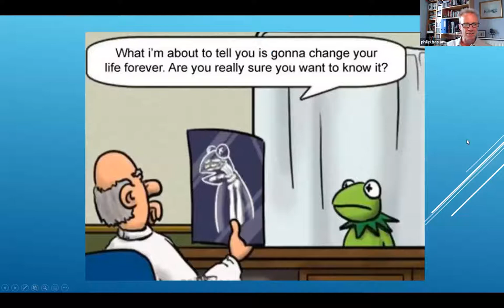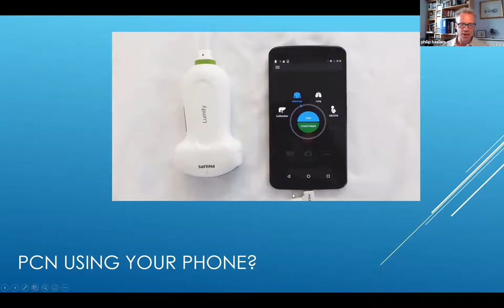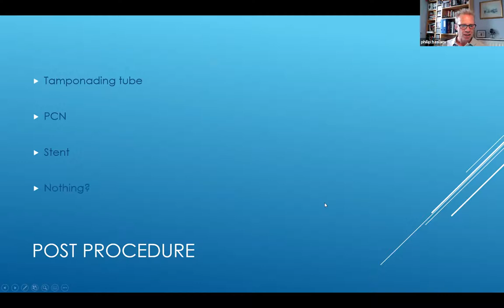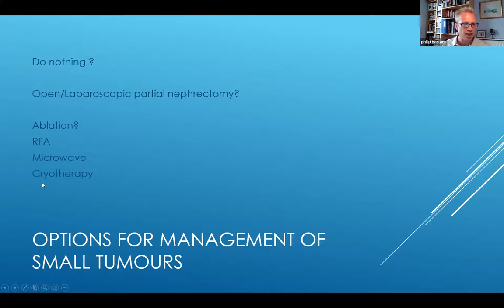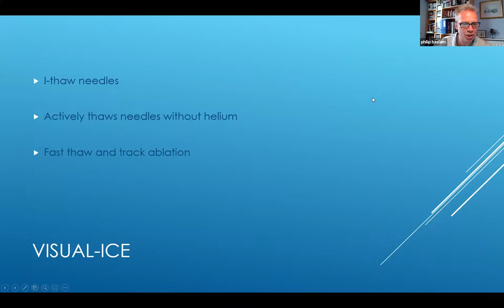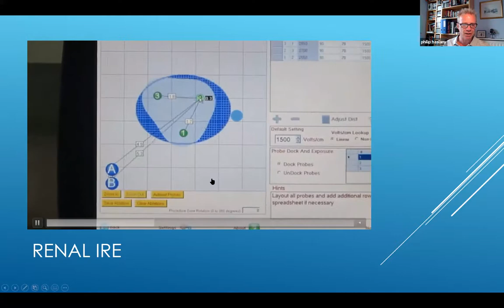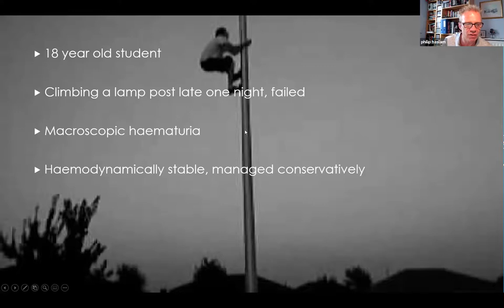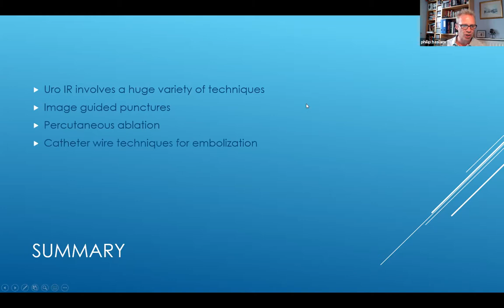Interventional Uroradiology Hosted by Dr Phil Haslam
IR Juniors and Newcastle University Radiology Society collaborate to bring you this exciting talk by Dr Haslam.

Dr Haslam is a Consultant Interventional and Uroradiologist based at the Freeman Hospital in Newcastle upon Tyne.
He qualified at the University of Newcastle upon Tyne in 1989
He became a member of the Royal College of Physicians in 1992, then a member of the Royal College of Radiologists in 1996
He was Lecturer in Interventional Radiology at the Royal College of Surgeons and Beaumont Hospital Dublin then returned to the Freeman Hospital Newcastle in 1999 as a Consultant Interventional and Uroradiologist.
He has expertise in interventional and uroradiology, with experience in a wide variety of imaging techniques for the kidneys, bladder, prostate gland, arteries and veins.
Dr Haslam was one of the founders of the British Society of Urogenital Radiology and is now the society’s Chairman. He regularly lectures on uroradiology and interventional radiology nationally and internationally. He is a fellow of CIRSE (the Cardiovascular and Interventional Radiology Society of Europe) and has been awarded the EBIR qualification in Interventional Radiology. He is also a founder member and secretary of IOUK (Intervenional Oncology UK) dedicated to improving cancer outcomes using minimally invasive techniques.
He is the founder and editor in chief of Which Medical Device, an independent review website for medical devices providing information to clinicians to help them make decisions on the best devices to use for their patients. The site has a global following and has over 18,000 visitors per month.